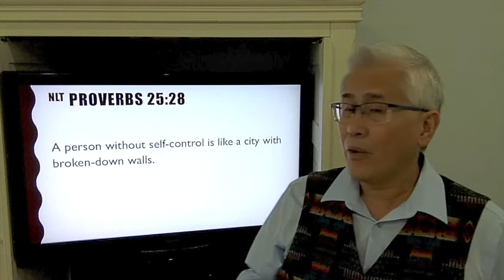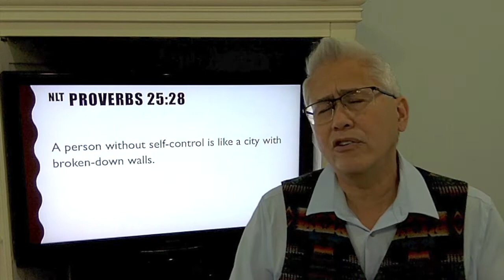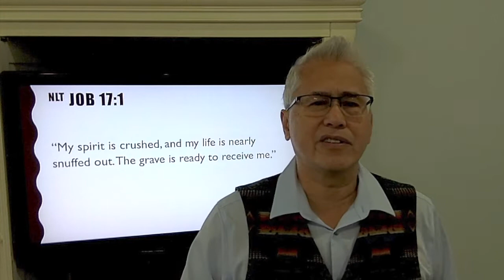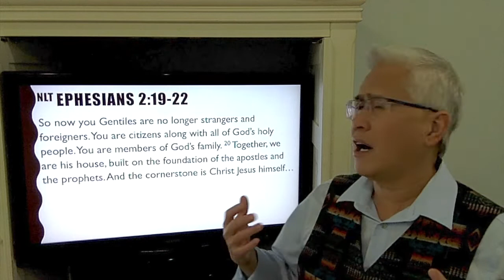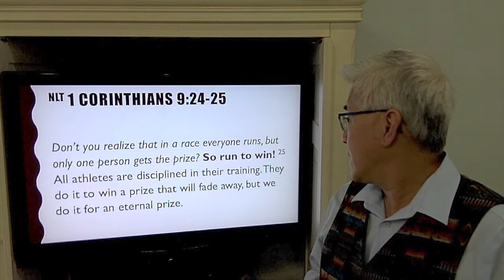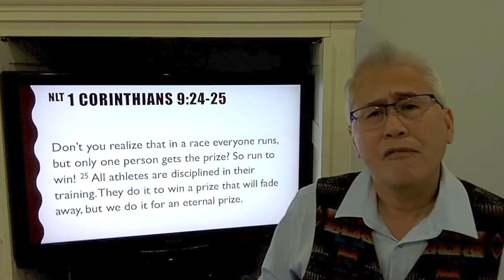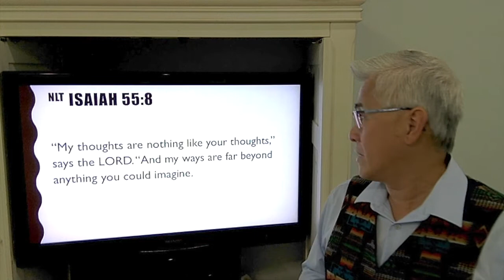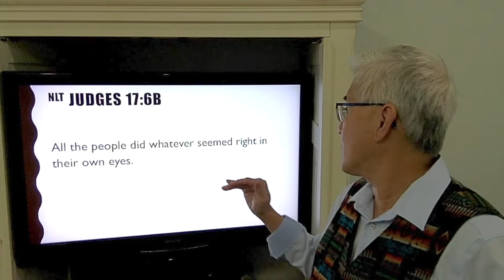I Want Cookies! by Pr Jesse Sacdalan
NLT Proverbs 25:28 A person without self-control is like a city with broken-down walls